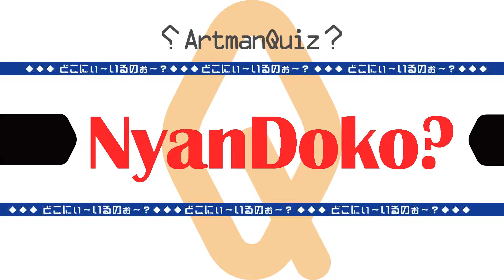ねこが何匹いるか探すクイズ【にゃんどこ】ArtmanQuiz #964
This program is picture quiz. Look at monitor, How many "Cat" can you find?
ねこが何匹いるか探してください。

YamazakiMediaMix Co.,Ltd.